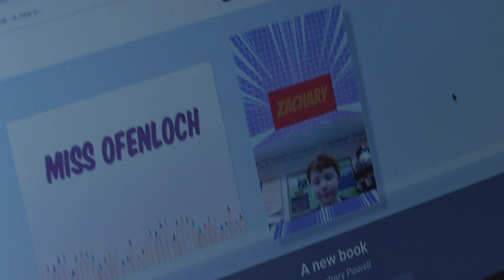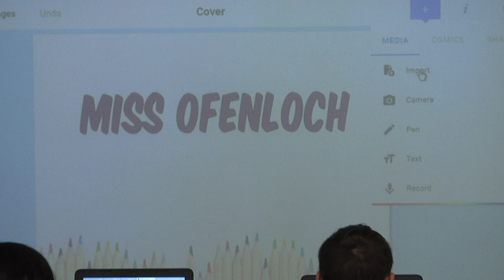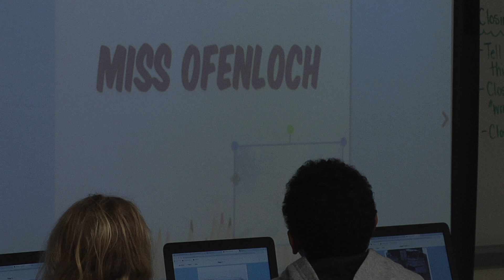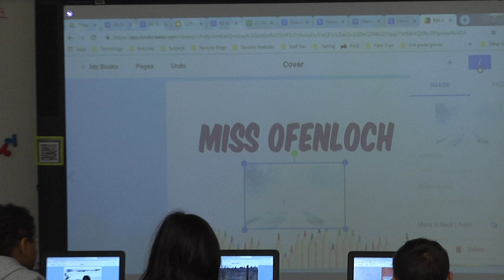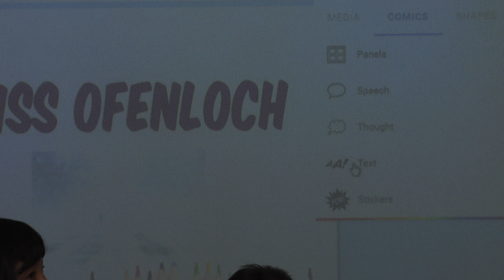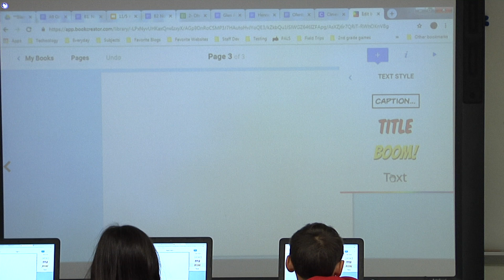Today's Classroom Glen Allen Elementary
HCPS-TV stopped by Katy Ofenloch's 2nd grade class as they started their research on severe weather and began creating non-fiction e-books to tell their stories.